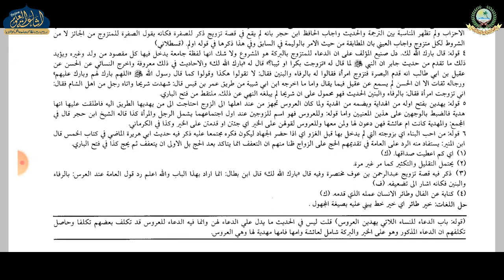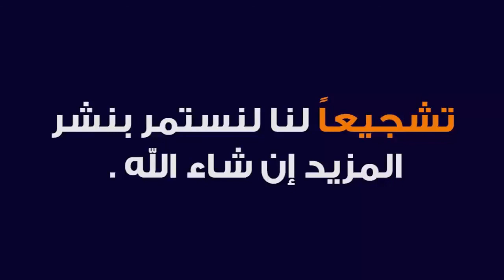BUKHARI SHAREEFF | JILD SANI | DARS 46 | MAULANA RIZWANUDDIN SAHAB MARUFI | ISHAATUL ULOOM ONLINE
صحيح بخارى جلد ثانى
درس نمبر 46
الصف السابع
مولانا رضوان الدين صاحب